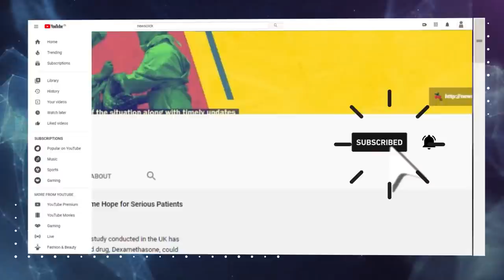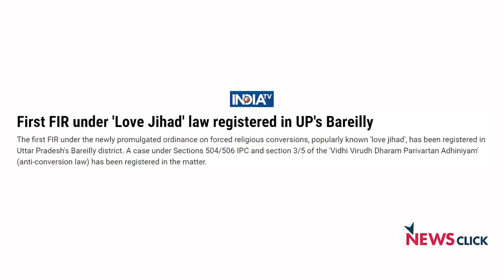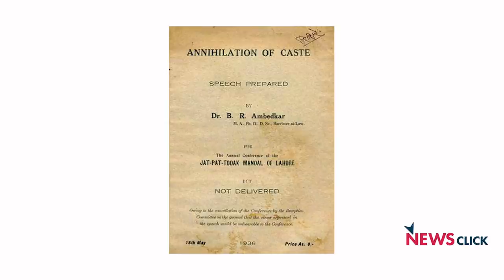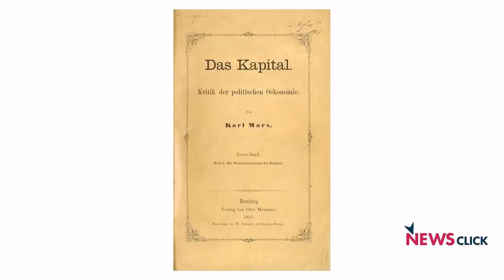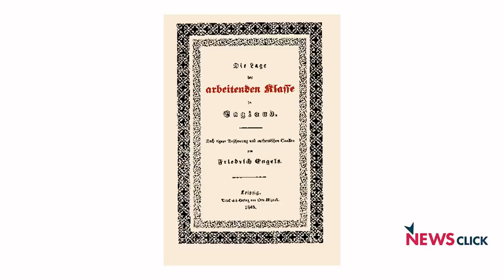Friedrich Engels : 200 साल के बाद भी प्रासंगिकता और बढ़ी है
CPI(M) पोलित ब्यूरो के सदस्य सुभाषिनी अली और न्यूज़क्लिक के प्रबीर पुरकायस्थ ने फ्रेडरिक एंगेल्स की स्थायी प्रासंगिकता का विश्लेषण किया है, और इस क्षेत्र के विभिन्न क्षेत्रों में उनके दृष्टिकोण जो इस दिन को सोचने और संगठित करने की सूचना देते हैं। वे विज्ञान और प्रौद्योगिकी, परिवार और संपत्ति पर उनके लेखन के बारे में बात करते हैं, और दशकों में उनके प्रभाव का पता लगाते हैं।